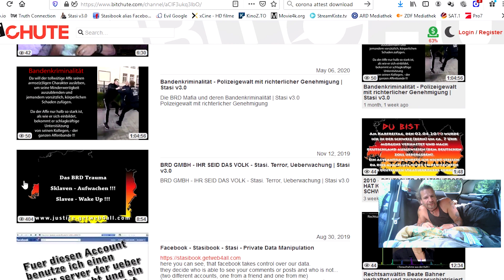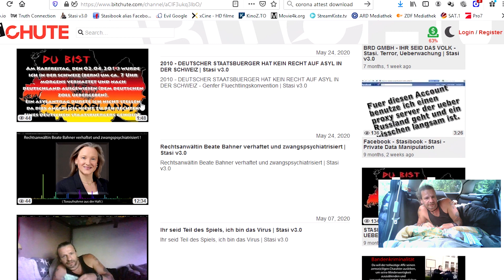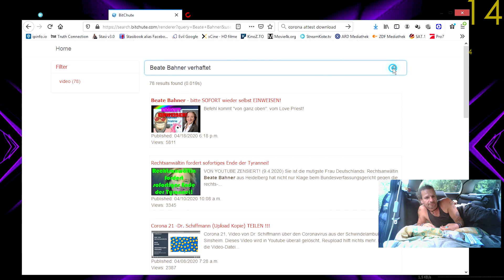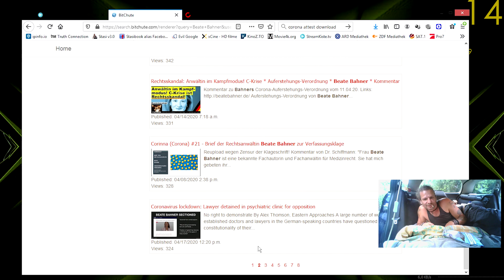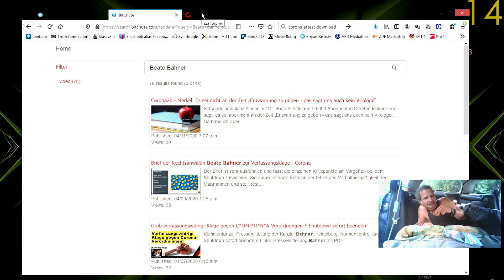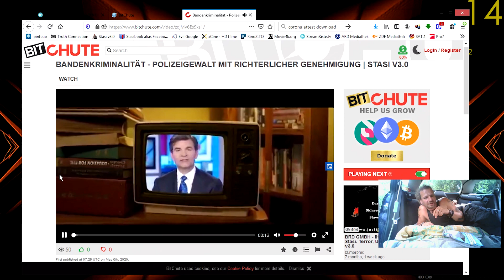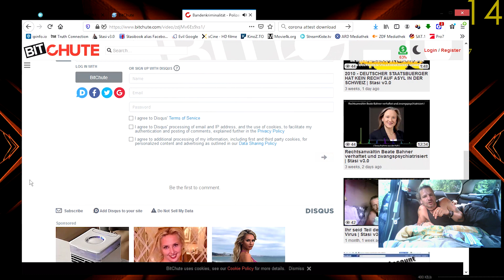BitChute (YouTube Clone) ist Teil der Geheimdienste | Stasi v3.0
Hier beweise ich, dass der YouTube Clone "BitChute" vollkommen systemgesteuert ist und zensiert, also den Geheimdiensten dient.
Essenzielle Informationen für den Widerstand | WakeUp v3.0